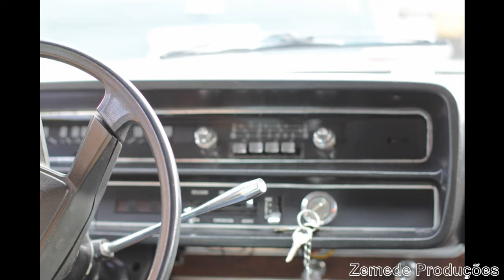Bons tempos encontro de carros antigos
Encontro de automóveis antigos em Itajubá MG, realizado em 13 de maio de 2014. Com a presença de Galaxie Landau, Fusca, Opala, Rural, Corcel, Ford A, caminhões, entre outros carros.